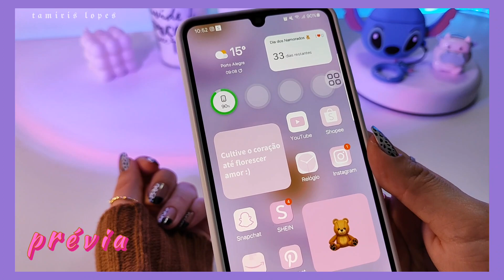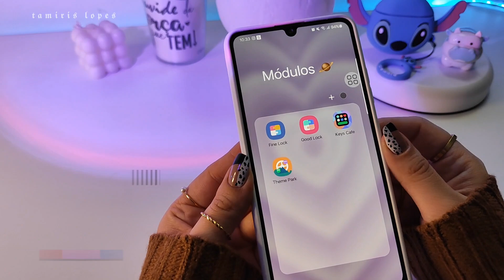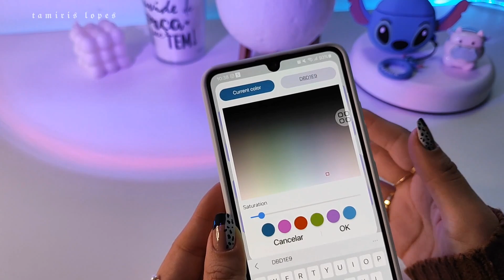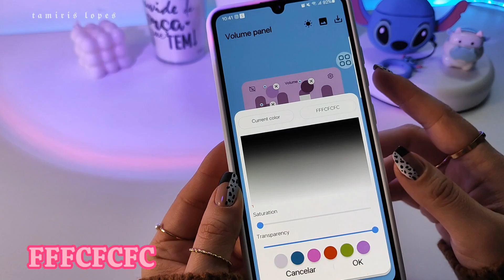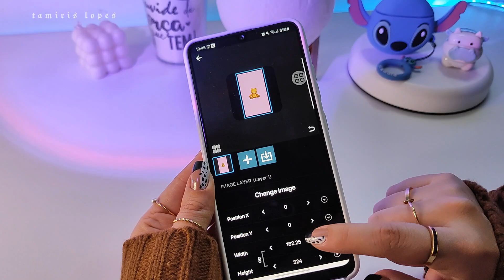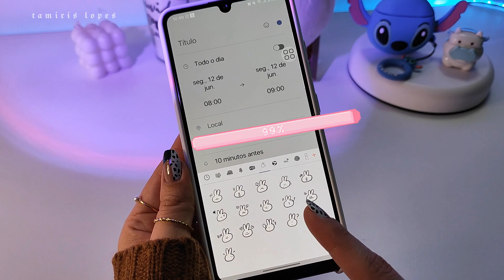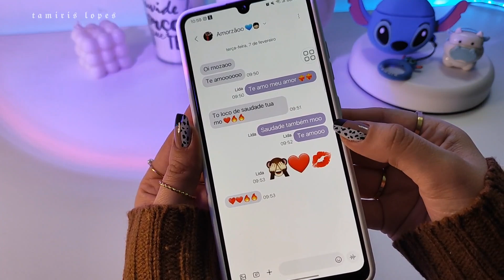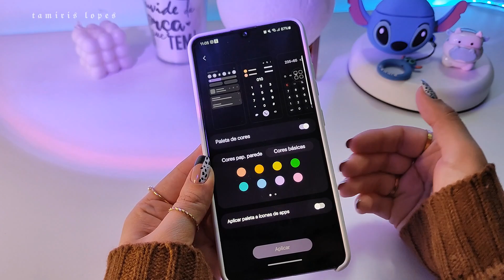COMO CRIAR SEU PRÓPRIO TEMA NO SAMSUNG + NOVAS PALETAS DE CORES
Oioi galerinhaaaa do YouTube!! 💜💜 no vídeo de hoje mostrei como criar o proprio tema no meu celular Samsung Galaxy A32 4g!! Atualizado 2023 s2

Music by .irg - dirty clothes (feat. Charles Infamous & Patient Zero Beats)

E músicas da biblioteca de áudio do YouTube s2

🌍 𝗣𝗲𝗿𝗴𝘂𝗻𝘁𝗮𝘀 𝗳𝗿𝗲𝗾𝘂𝗲𝗻𝘁𝗲𝘀:

☞︎︎︎ Qual meu celular? Samsung A32 4g e iPhone 12
☞︎︎︎ Com qual câmera eu gravo? Xiaomi 12 lite